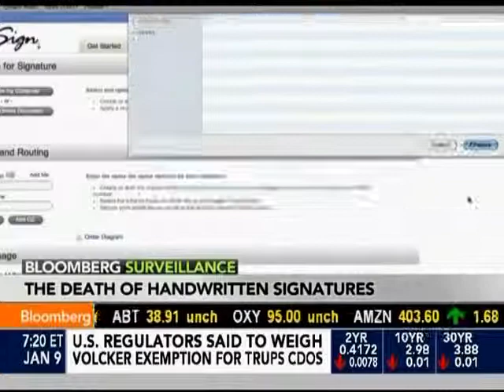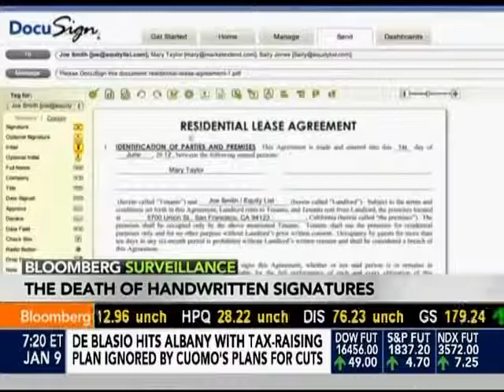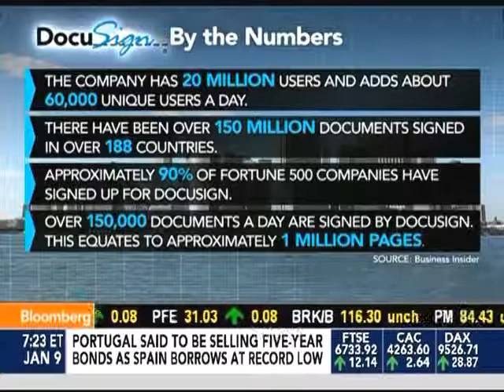DocuSign's CEO Keith Krach guest stars on Bloomberg Surveillance